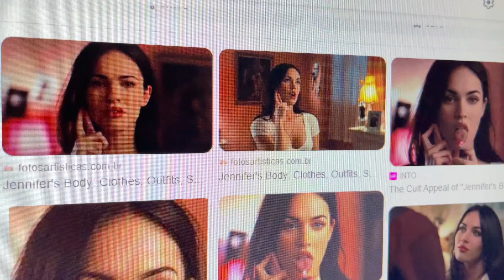HALLOWEEN 2023 | KINGVLOG